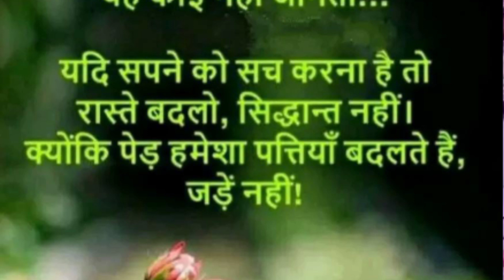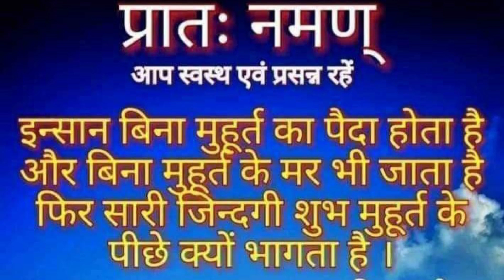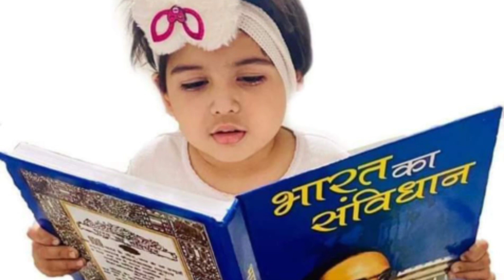संविधान से पहले हमारे गले में हांडी कमर पर झाड़ू था बहुत ही शानदार प्रस्तुति सुनिए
संविधान से पहले हमारा  जीवन जानवरों के जैसा था गले में  हांडी  कमर पर झाड़ू था बहुत ही दर्द भरा सॉन्ग सुने   बौद्ध गाथा वाचक कुमारी अंजली बौद्ध की आवाज में और हमारे चैनल को सब्सक्राइब जरूर करें सभी को धन्यवाद